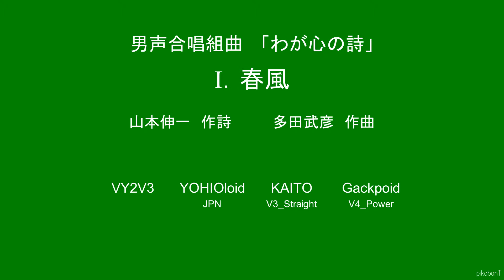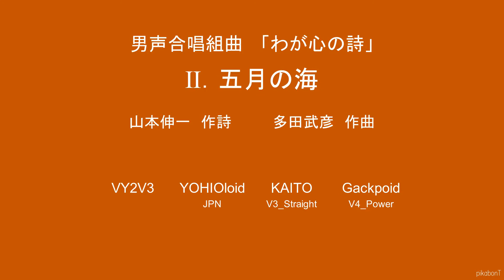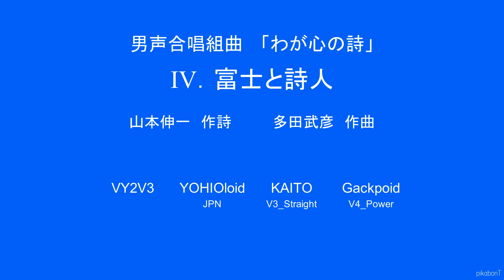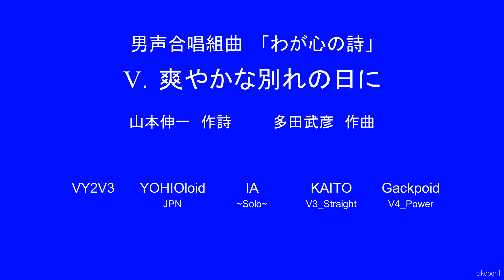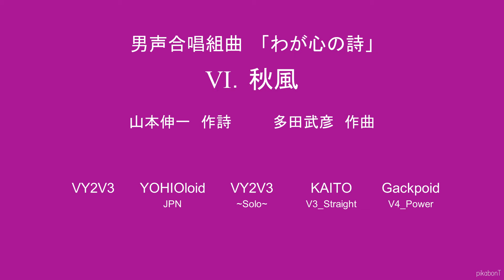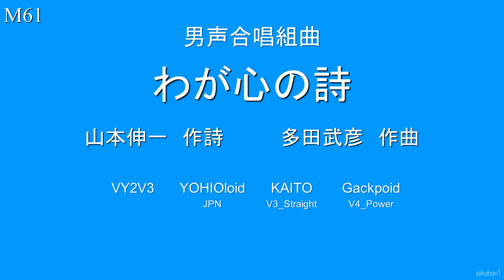多田武彦 男声合唱組曲「わが心の詩」 全7曲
山本伸一 作詩

00:00　（組曲タイトル）
00:05　Ⅰ．春風
02:16　Ⅱ．五月の海
05:08　Ⅲ．夢
08:47　Ⅳ．富士と詩人
11:47　Ⅴ．爽やかな別れの日に
15:51　Ⅵ．秋風
19:37　Ⅶ．旅人

演奏：Vocaloid Quartette
  VY2V3 / YOHIOloid / KAITO_V3_Straight / Gackpoid_V4_Power
  (Solo)
 Ⅲ: KAITO_V3_Straight
 Ⅴ: IA
 Ⅵ: VY2V3
 Ⅶ: KAITO_V3_Straight